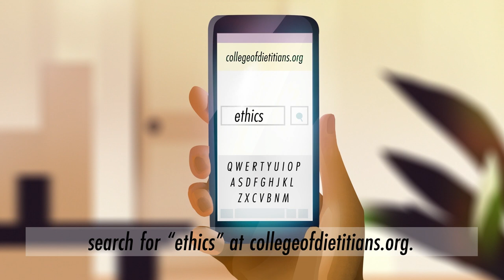Code of Ethics: What to expect when you visit a dietitian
The values that define the dietitian-client relationship are reflected in the Code of Ethics developed by the College of Dietitians of Ontario. To learn more about the Code of Ethics and what to expect during a visit with your dietitian, search for “ethics” at collegeofdietitians.org